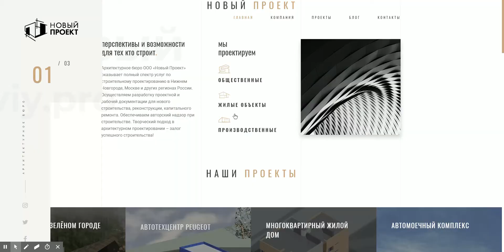Новый Проект — Архитектурное бюро